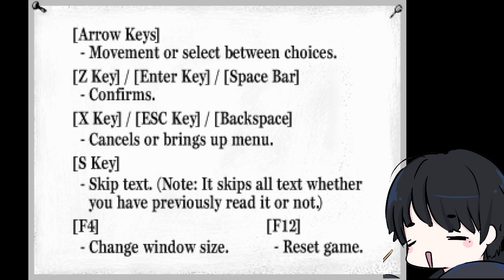Blood, Spiders, Gossip - Purgatory II Part 1 (Horror RPG Maker Game)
Purgatory 2 (奈落 2 Naraku 2) is a horror RPG maker created by Nama. This game is the sequel to Purgatory.

In this game, you are playing as Ebel, a regular student who just wants to go home, that ends up getting trapped in a hellish realm after attempting to save Emma. He meets multiple demons and needs to take down the corporation responsible for making these demons.